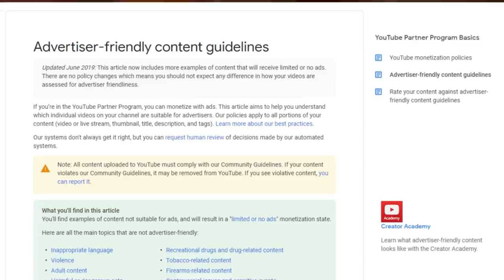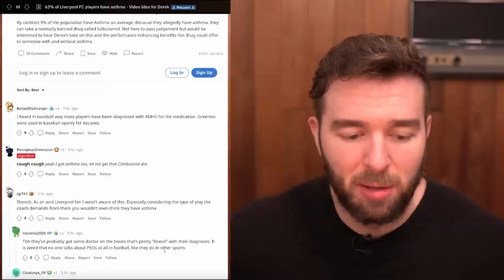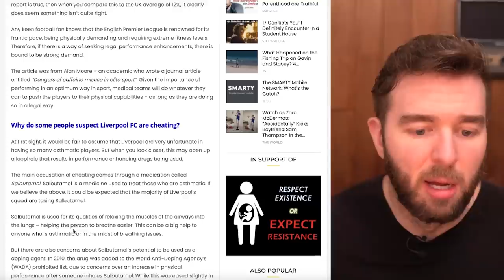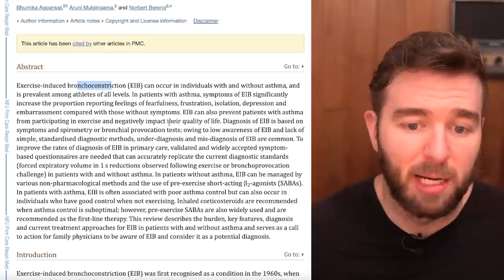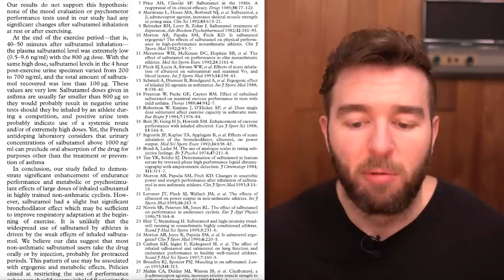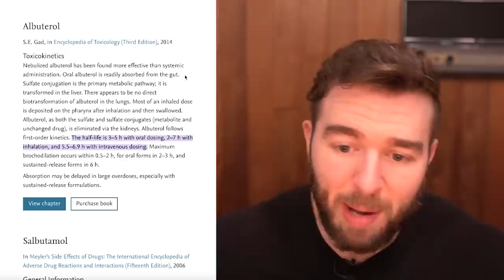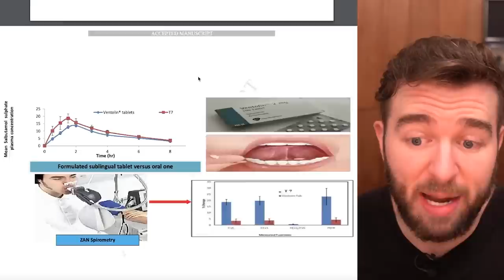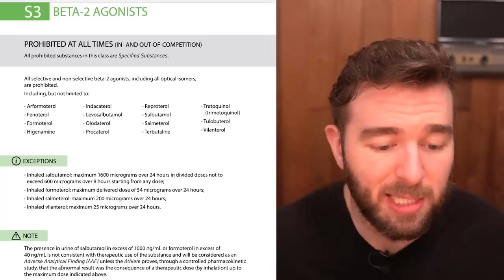63% Of Liverpool FC Players Have Asthma, But The UK Average Is Only 12%? - PED's In Football